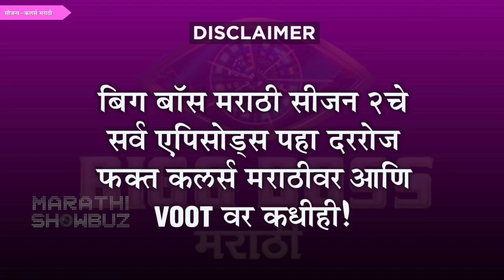Bigg Boss Marathi 2 | "LEVEL खाली पाडू नकोस" | Day 32 Spoiler Alert | Shiv Shouts On Heena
कलर्स मराठीवरील बिग बॉस मराठी सीजन २ मध्ये घरात 'टिकेल तोच टिकेल' या कार्यात किशोरी आणि पराग सिंहासनावर बसतात. त्यांना उठवण्यासाठी विरुद्ध टीम बरेच प्रयत्न करते. त्यावेळी हिना असं काहीतरी करते ज्यामुळे शिवाचा राग अनावर होतो.